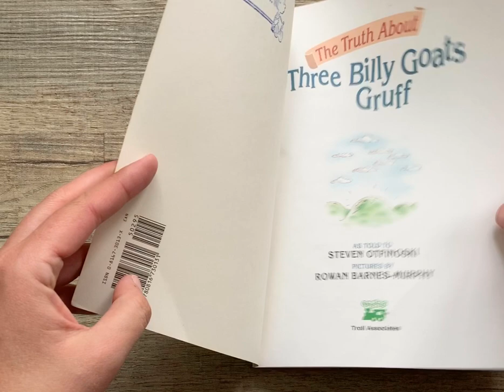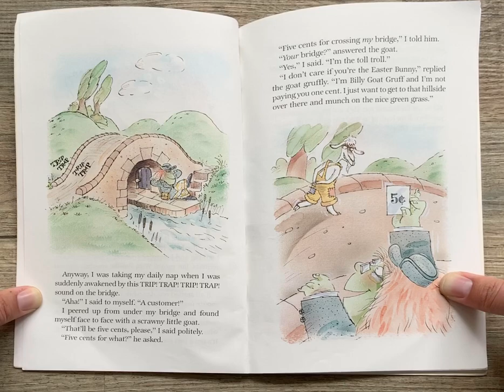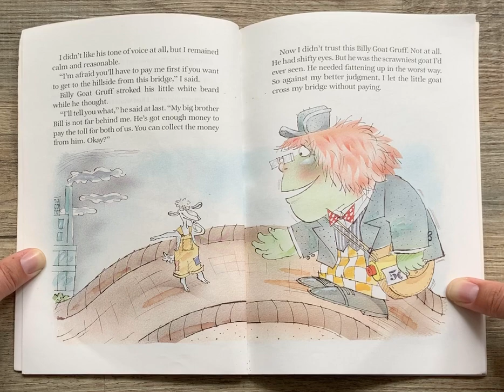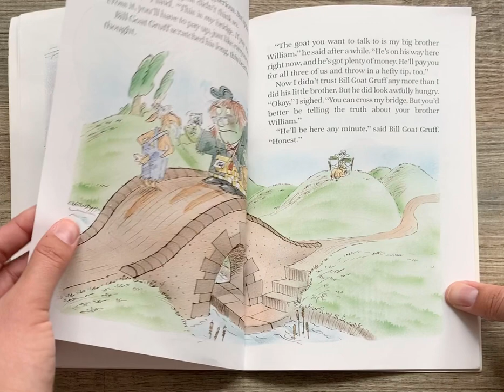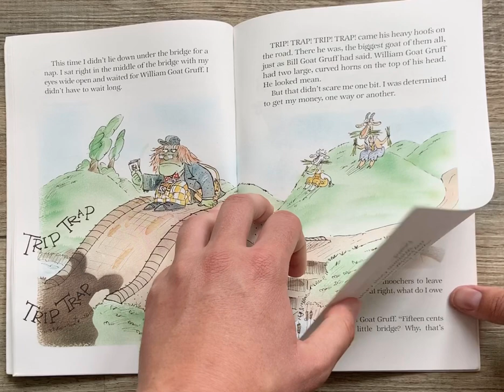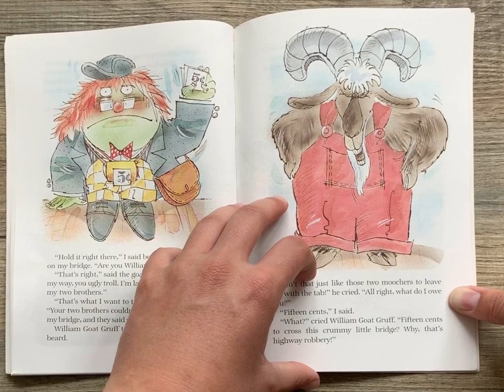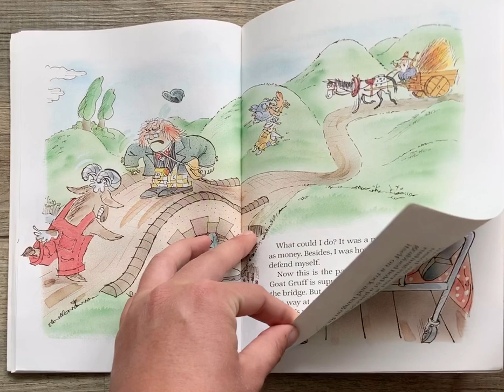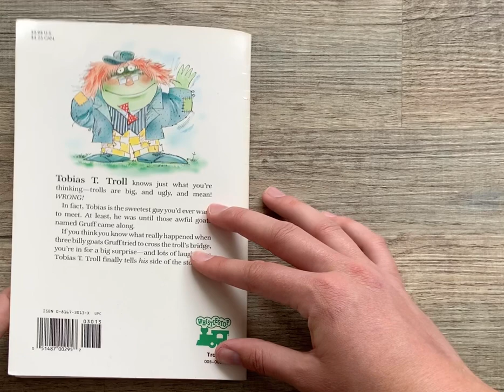🐐 Kids Books Read Aloud 🐐 The Truth About Three Billy Goats Gruff by Steven Otfinoski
Hey Everyone! Listen and follow along as K reads aloud The Truth About Three Billy Goats Gruff by Steven Otfinoski ( ages 7 - 9 ). Every weekday, we will read aloud new kids books.

See what really happens when the three Billy Goats Gruff try to cross the Troll’s bridge without paying the toll! The Truth About Three Billy Goats Gruff was illustrated by Rowan Barnes Murphy. This book was published by Troll Associates in 1994. Join us tomorrow to hear a new story read aloud by K!